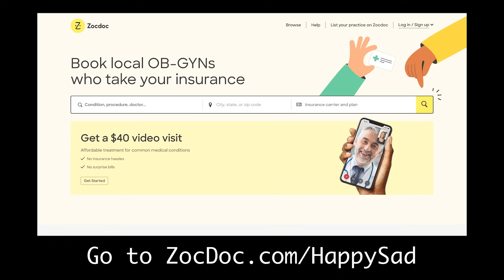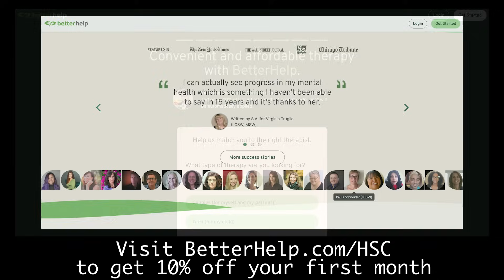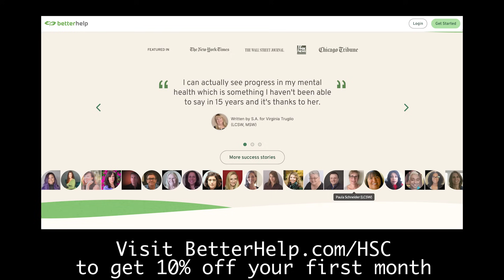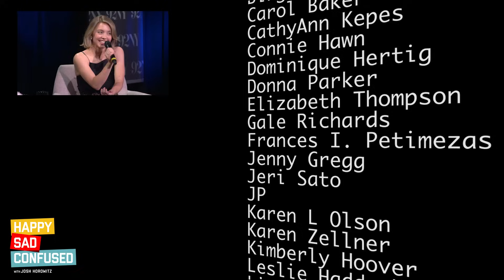Sydney Sweeney talks IMMACULATE, EUPHORIA, ANYONE BUT YOU, MADAME WEB I Happy Sad Confused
It may seem like Sydney Sweeney just came out of nowhere in the last few years but she's been putting in the work for a long time. She talks about it all with Josh, from her humble beginnings in Spokane to SHARP OBJECTS to Emmy nominated turns in EUPHORIA and THE WHITE LOTUS and now with films she's helping create herself, ANYONE BUT YOU and IMMACULATE. Taped live at the 92nd Street Y in New York.

ZocDoc -- Go to ⁠Zocdoc.com/HappySad⁠ and download the Zocdoc app for FREE

Merrily We Roll Along (Daniel Radcliffe, Jonathan Groff, and Lindsay Mendez) March 28th in NYC

00:00 Introduction
01:43 stage fright
02:52 IMMACULATE
14:49 Ad--ZocDoc
16:35 Beginnings
20:54 SHARP OBJECTS
23:47 ONCE UPON A TIME IN HOLLYWOOD
25:55 EUPHORIA
31:18 Ad--BetterHelp
32:54 THE WHITE LOTUS
34:32 REALITY
36:12 ANYONE BUT YOU
38:57 MADAME WEB
41:52 Future projects
43:52 Audience questions
48:00 Profoundly Random Questions